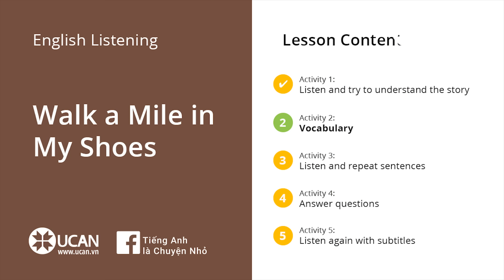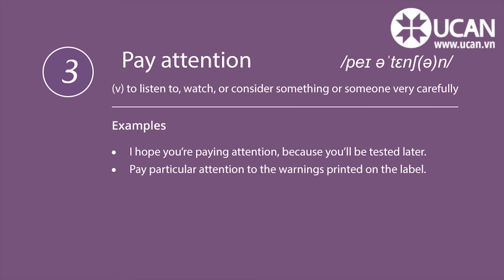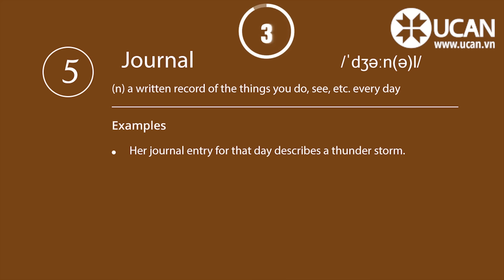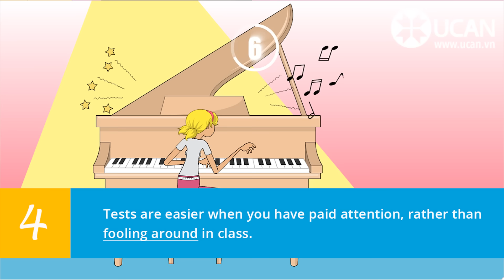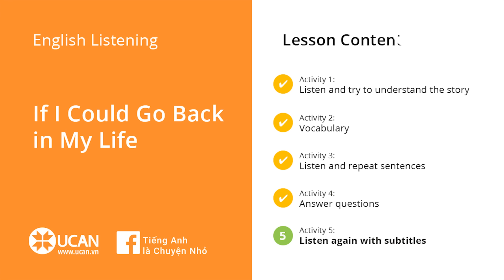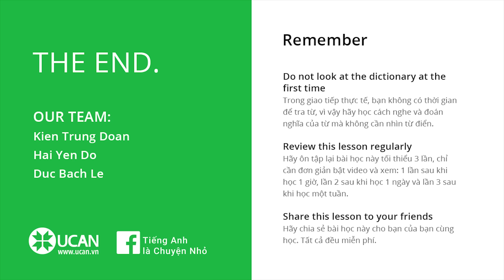Learn English Via Listening- Lesson 28. If I Could Go Back in My Life